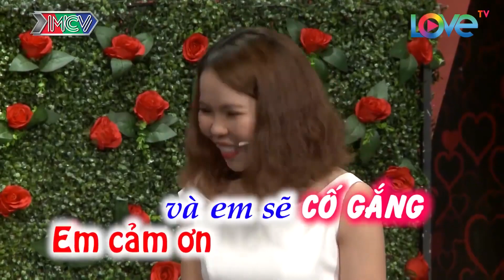Chàng trai TÂM LÝ làm THƠ TÌNH cua bạn gái làm cô nàng QUÁ ƯNG chưa bấm nút đã muốn DẮT NHAU về 